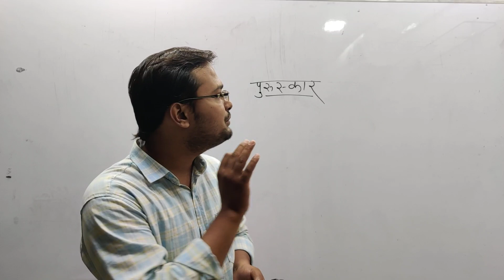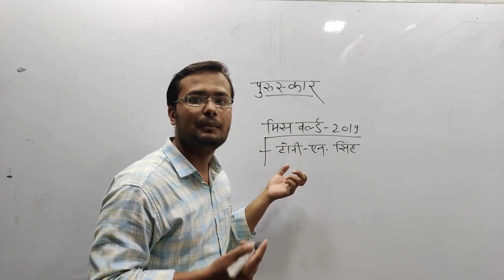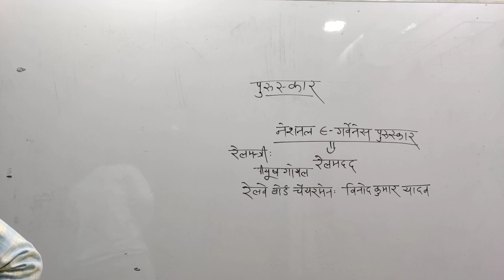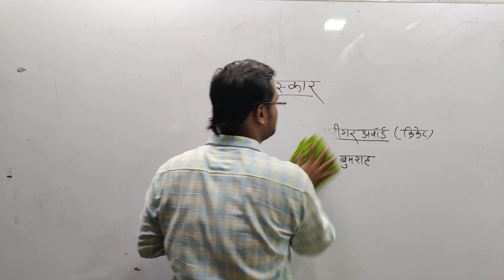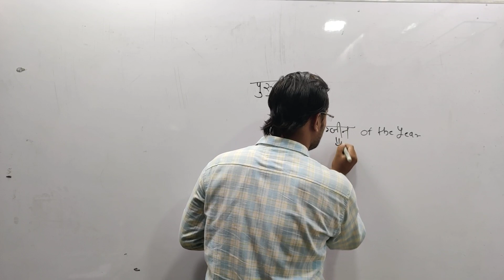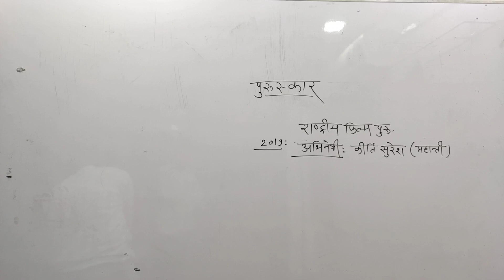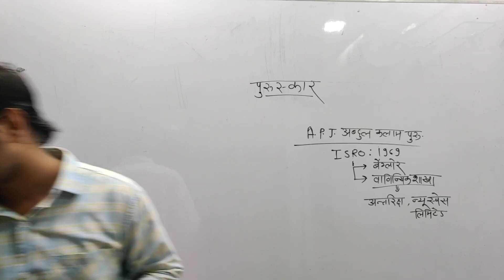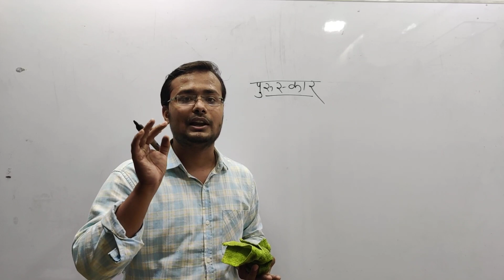CURRENT GK 2020।। PART-7 ।। राष्ट्रीय -अंतरराष्ट्रीय घटनाक्रम।। by मोहित सर (LDC)